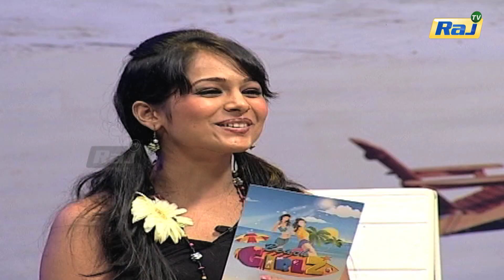பல்லி மிட்டாயில் பல்லி இருக்குமா? - நடிகை மோனிகா பதில் | Raj Television